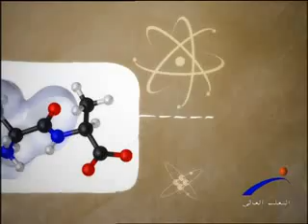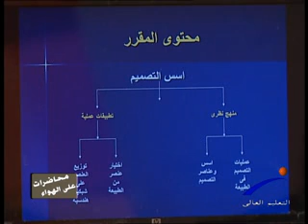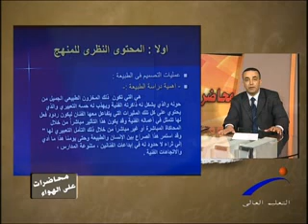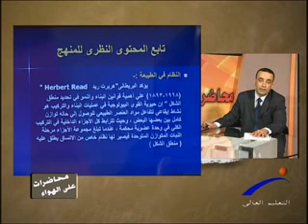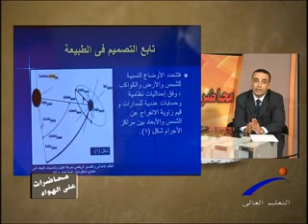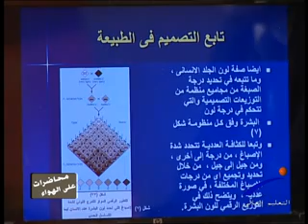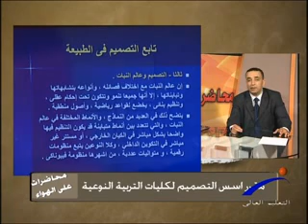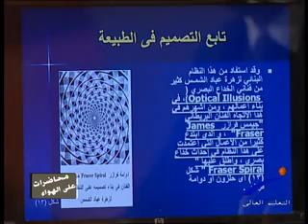محاضرات على الهواء - المحاضره الأولى عمليات التصميم فى الطبيعه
قناة النيل للتعليم العالى " برنامج محاضرات على الهواء " مادة أسس التصميم "المحاضره الأولى" عمليات التصميم فى الطبيعه .. كلية التربيه النوعيه ج. المنوفيه .. الفرقه الأولى ، إعداد / علاء الديدى ، إخراج / علاء الدين حمدى ... ملقى المحاضرات " أ.د / إسلام محمد السيد هيبه ,,, أ.التصميم بكلية التربيه النوعيه ج. المنوفيه